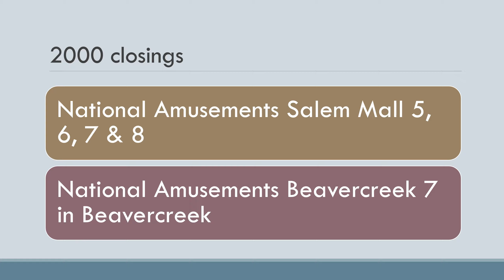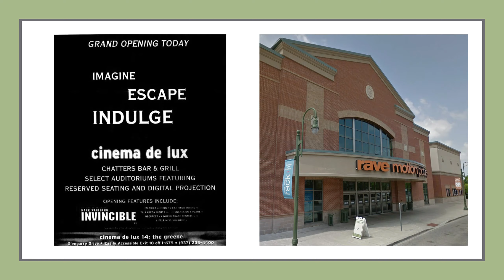Dayton cinema history 2000-2009